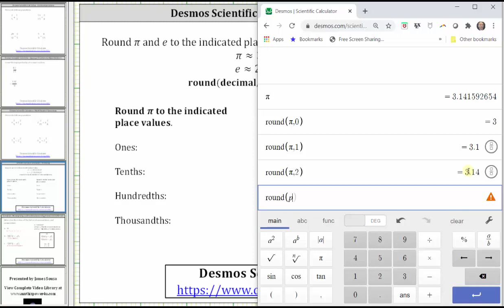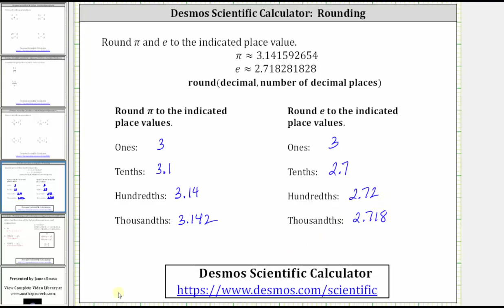Redondeo de decimales en la calculadora científica Desmos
El video explica cómo redondear decimales en la calculadora científica Desmos.